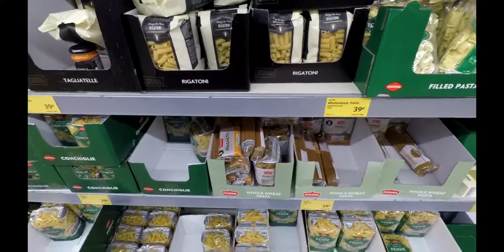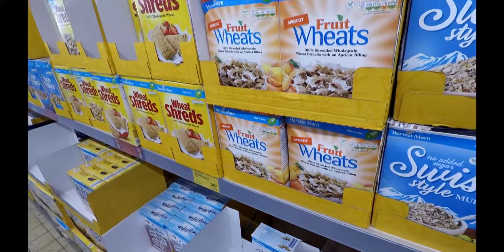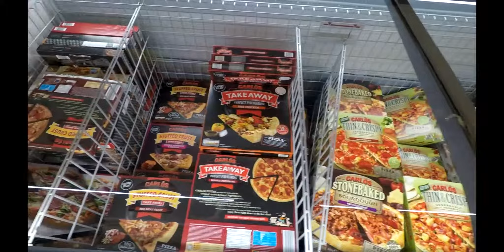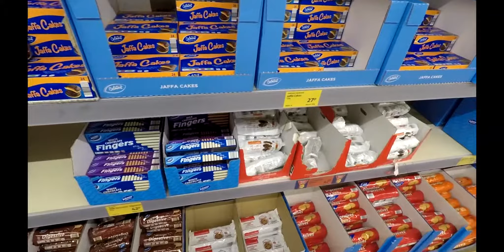ALDI Food Market Tour | Grocery Haul in London 🇬🇧| British Food Shopping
What do they sell in a British ALDI ? 🇬🇧
ALDI Come Shopping With Me, showing you New Items ALDI has got.

Aldi (stylized as ALDI) is the common brand of two German family-owned discount supermarket chains with over 10,000 stores in 20 countries, and an estimated combined turnover of more than €50 billion. The chain was founded by brothers Karl and Theo Albrecht in 1946 when they took over their mother's store in Essen. The business was split into two separate groups in 1960, that later became Aldi Nord, headquartered in Essen, and Aldi Süd, headquartered in Mülheim.In 1962, they introduced the name Aldi (a syllabic abbreviation for Albrecht Diskont),which is pronounced [ˈaldiː] (About this soundlisten). In Germany, Aldi Nord and Aldi Süd have been financially and legally separate since 1966, although both divisions' names may appear as if they were a single enterprise with certain store brands or when negotiating with contractor companies. The formal business name is Aldi Einkauf GmbH & Compagnie, oHG.

Aldi's German operations consist of Aldi Nord's 35 individual regional companies with about 2,500 stores in western, northern, and eastern Germany, and Aldi Süd's 32 regional companies with 1,600 stores in western and southern Germany.Internationally, Aldi Nord operates in Denmark, France, the Benelux countries, Portugal, Spain and Poland, while Aldi Süd operates in Ireland, the United Kingdom, Hungary, Switzerland, Australia, China, Italy, Austria and Slovenia. Both Aldi Nord (as Trader Joe's) and Aldi Süd (as Aldi) also operate in the United States with 1,600 stores between them as of 2017. Further, the U.S. is the only country to have both Aldi companies operating outside of Germany.